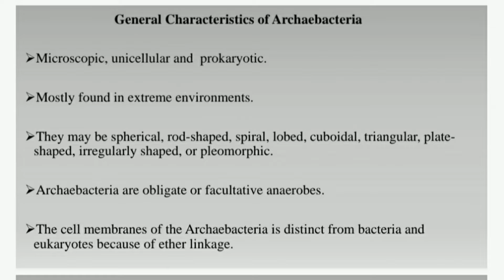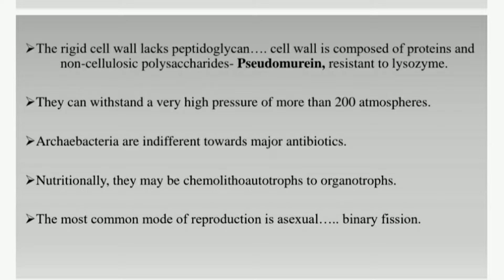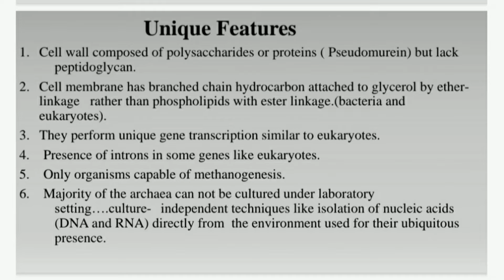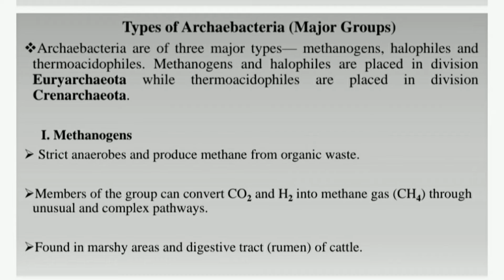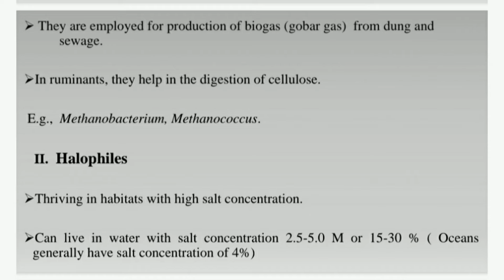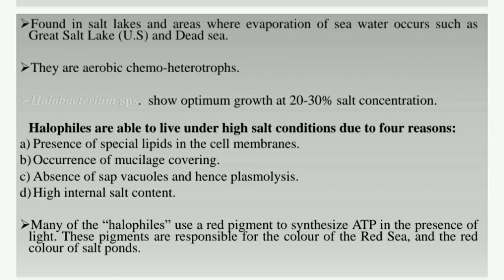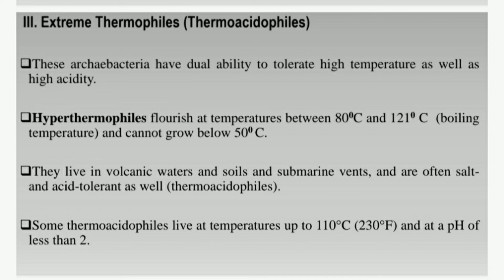Bsc Honours Microbiology General Characteristics of Archebacteria and their types